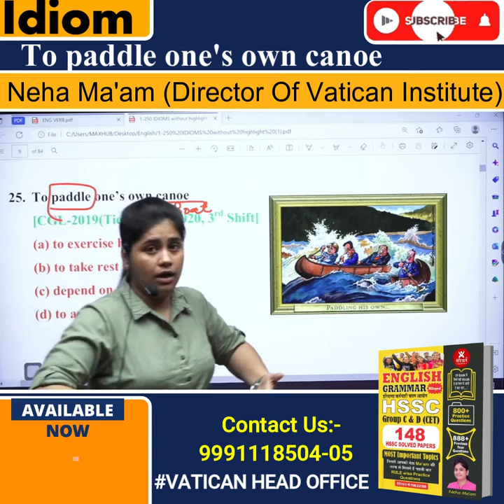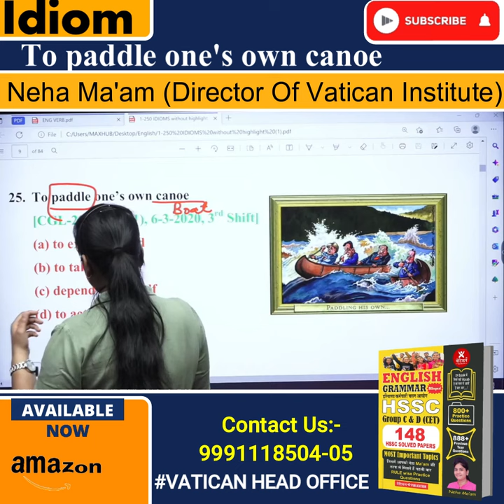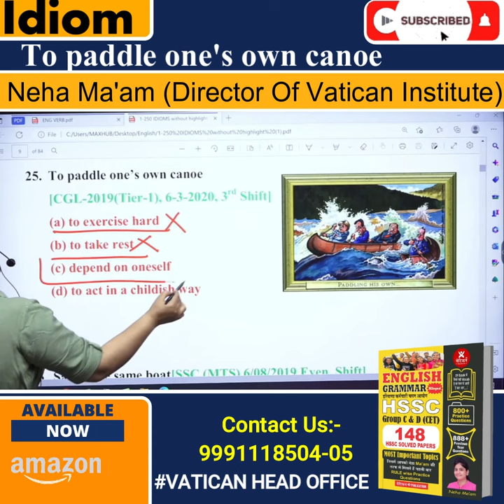Idiom (To Paddle One's Own Canoe || Neha Ma'am || Vatican Institute Rohtak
JOIN हर घर English Batch @999/-

JOIN MATHS SPECIAL BATCH @ 1,498/-

JOIN ENGLISH SPECIAL BATCH  @1499/-